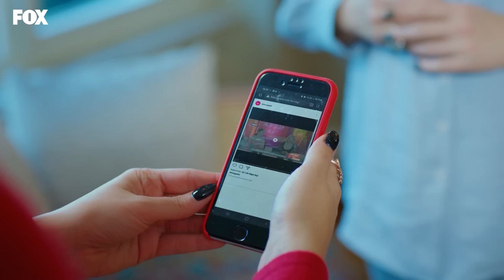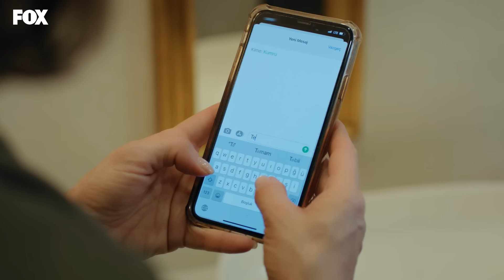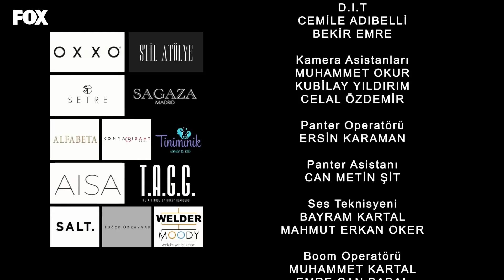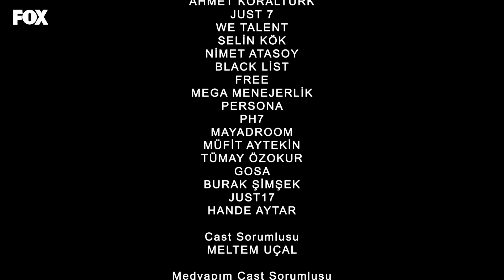Yasak Elma 122. Bölüm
Yasak Elma 122. Bölüm Özeti:
Çağatay’ın mahkemede yaptığı açıklama sonrası Yıldız neye uğradığını şaşırır. Doğan bu olayın tesadüf olmadığından şüphelenirken, Çağatay ve Yıldız’ın ayrılmaması için kendince bir çözüm bulur…

Hasan Ali’nin evinde yaşanan patlamanın üstünden altı ay geçmiştir. Patlama sonrasında Ender ve Yıldız yaralı kurtulurken, Hasan Ali vefat eder. Yıldız, kocasıyla arasını düzeltmek için elinden geleni yapar. Bu sırada yan yalıya genç, güzel ve cemiyetin yeni gözdesi olan Kumru Yıldırım taşınmıştır. Yurt dışındaki eğitimini tamamlayan Kumru İstanbul’a döner dönmez, babasının sahibi olduğu yalıya yerleşir. Kumru oldukça güzel, modern, pervasız ve özgüvenlidir.
Ender ise patlama sonrası Kaya’yla birlikte Londra’ya taşınır. Ender ve Kaya boşanmaya karar verir. Ender İstanbul’daki hayatına hızlı bir dönüş yaparken, Yıldız da Çağatay’ı yeniden kazanma telaşındadır.

KÜNYE
YAPIM: MEDYAPIM
YAPIMCI: FATİH AKSOY
YÖNETMEN: ECE ERDEK KOÇOĞLU
ÖYKÜ & SENARYO: MELİS CİVELEK - ZEYNEP GÜR
UYGULAYICI YAPIMCI: ŞELALE BASKICI